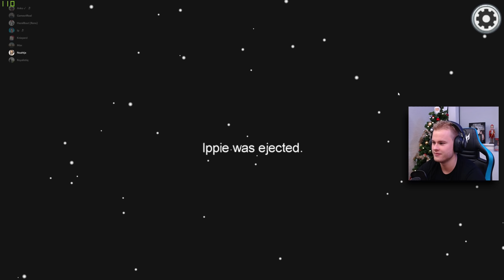IK BEN IMPOSTOR EN IK MAAK VEEL KILLS! - Among Us #38 (Nederlands)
IGN Info:
Epic Games: RoyalistiqNL
Fortnite (PS4): RoyalistiqPS
Fortnite (Xbox One): Royalistiq
Socialclub (GTA 5 op PC): RoyalistiqNL
Uplay: RoyalistiqNL
Minecraft Online: Royalistiq

De capture card waarmee ik al mijn gameplays opneem!